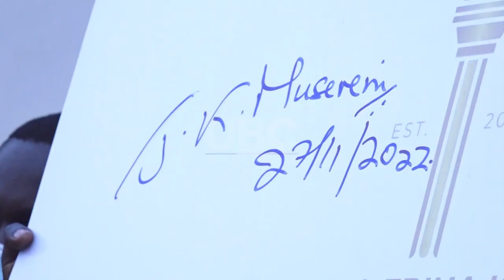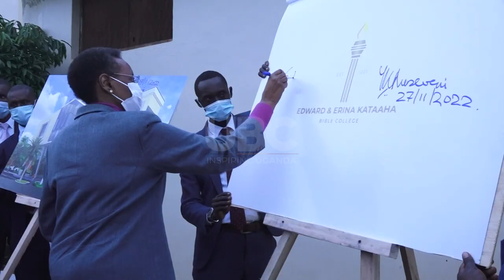Promoting God's word - President Museveni, 1st lady unveil Edward and Erina Kataaha Bible college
President Yoweri Museveni, together with the First Lady and Minister for Education and sports, Mrs. Janet Museveni, launched the Edward and Erina Kataaha Bible College established by the Covenant Nations Church in 2021.
The Bible College, which follows in the example of the revival pioneers, focusing mainly on the pillars of education, and national and international missions was named after Maama Janet’s late parents.